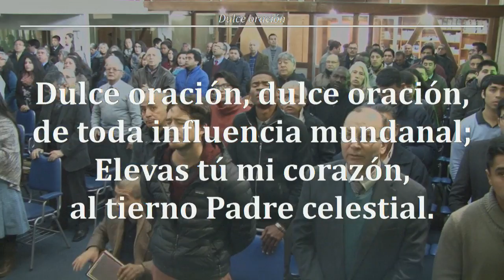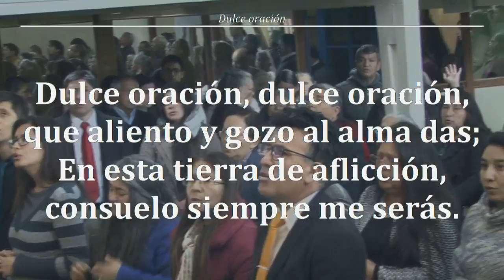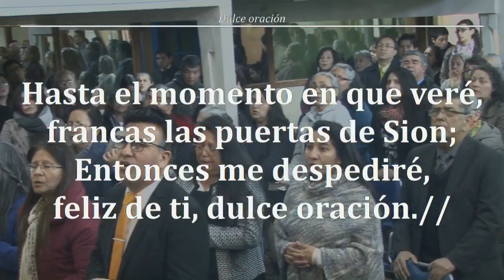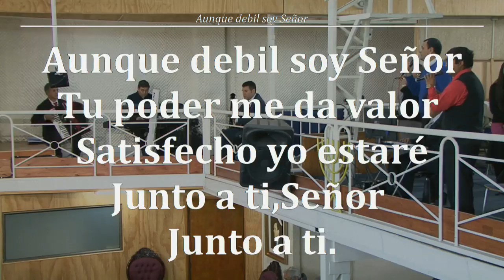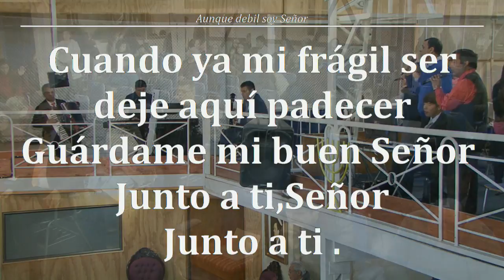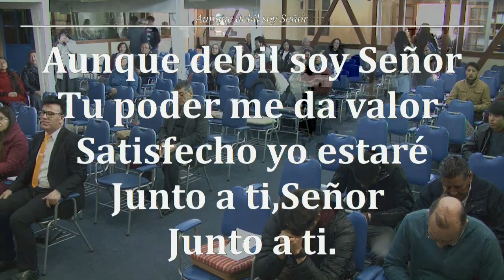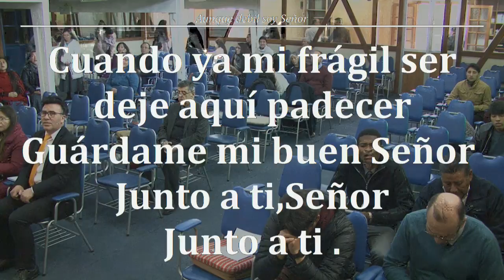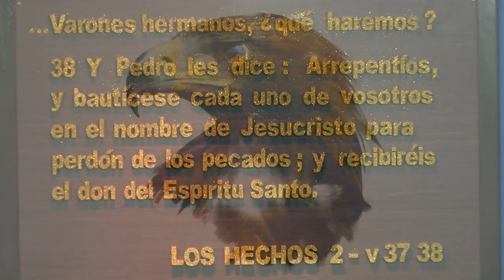2018.- 08 -26- RECORDÁNDONOS LO OLVIDADO ,,,,...JFA